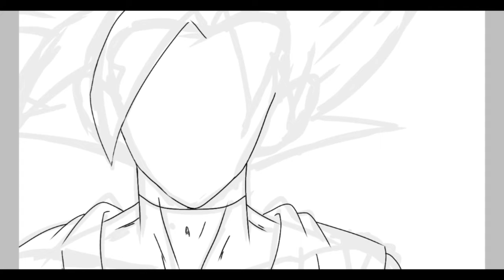Drawing Super Saiyan Rosé Goku Black || Digital Art